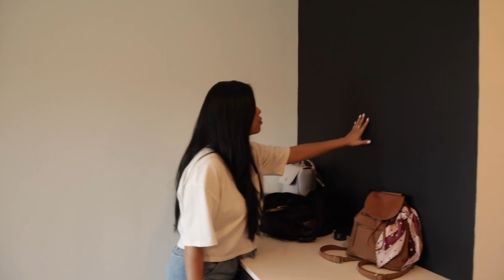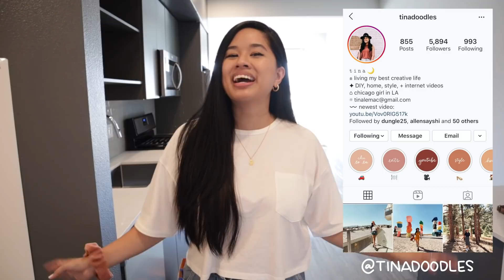EMPTY LA APARTMENT TOUR (+ Cross Country Moving Vlog from Chicago to Los Angeles!)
I am SO EXCITED to share our new home in Los Angeles with you all. I'm showing you all the details on my empty apartment. It's definitely a cool configuration and I'm excited to get to decorating!

✧ Save some $$$ with Rakuten and get $30 when you sign up

✧ Canon EOS M50
✧ Canon EF-M 22mm f/2 Lens
✧ Phone Arm Stand
✧ Ring Light